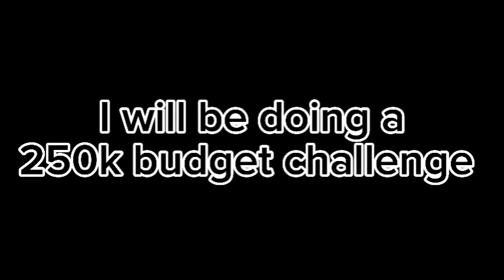250k budget CHALLENGE w/@Krisplingars_YT in Roblox vehicle legends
Aiming for 2.5k!

250K budget CHALLENGE w/​⁠ in roblox vehicle legends